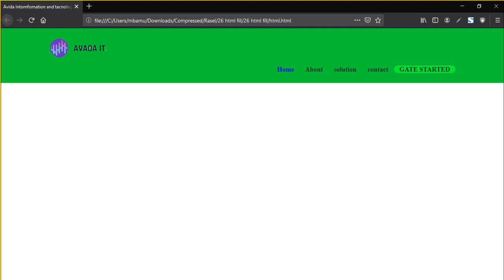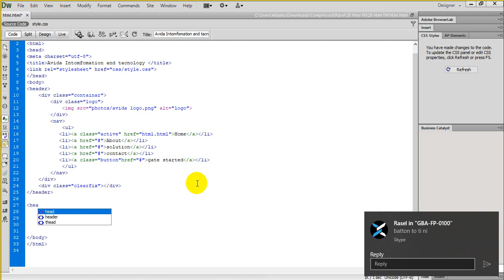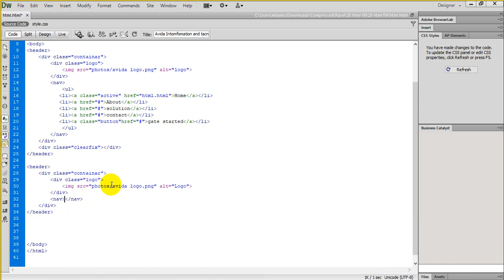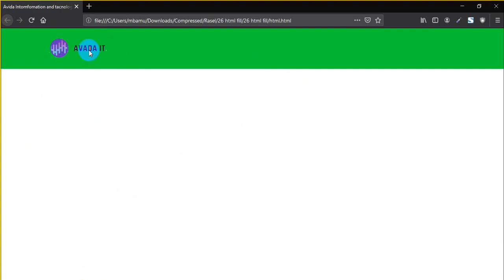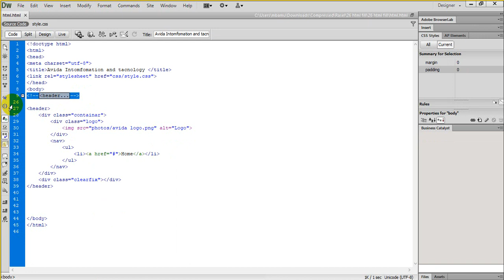Issues Fixing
Issues Fixing of header.

Md. Badrul Alam (Munna)
Director
GBA IT SOLUTION